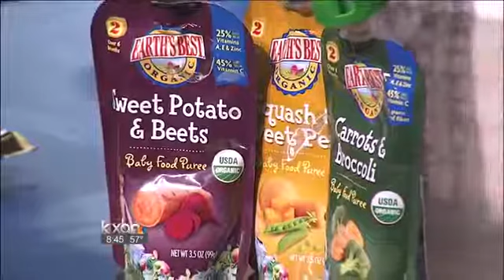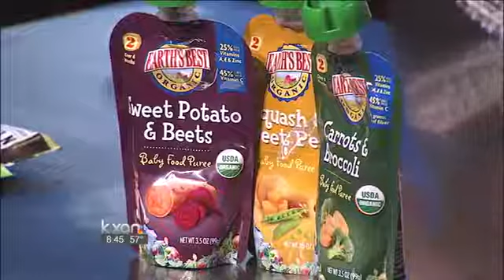Maintaining Your Weight During SXSW - with Carly Pollack of Nutritional Wisdom